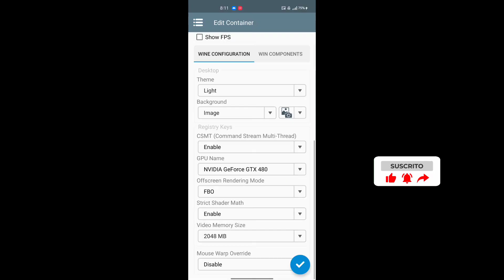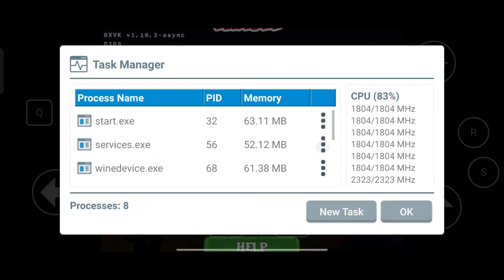Tequila zombie 3 en android | GAMA BAJA | WINLATOR AFEIMOD 7.1.3 glibc